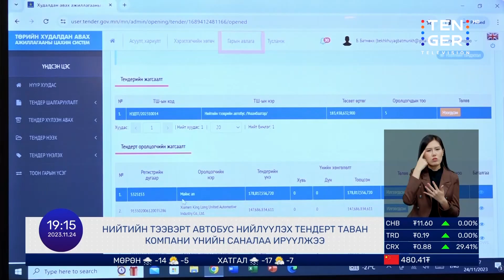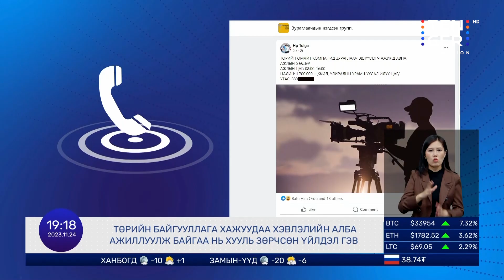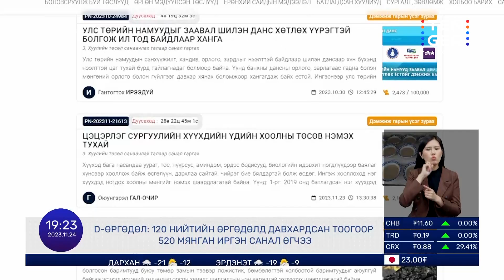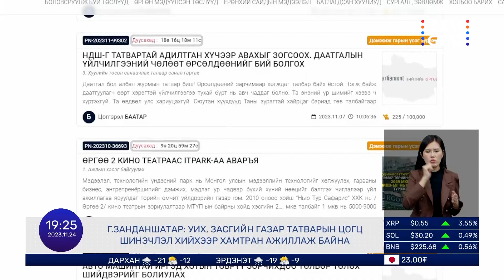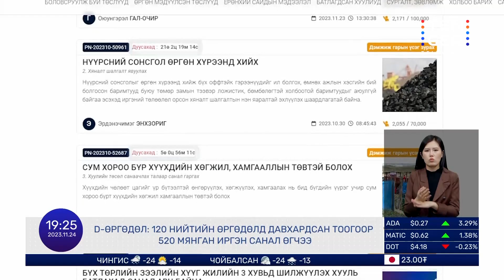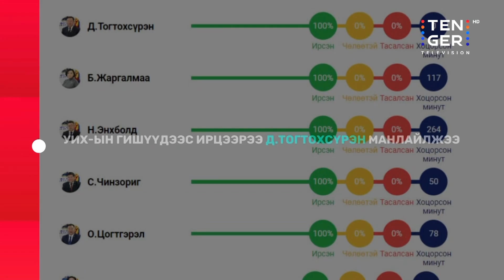ЭНЭҮТ-д хэвтэн эмчлүүлж байгаа 17 хүүхэд дарааллан таталт өгч, өндөр халуурчээ | 2023.11.24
Долоо Арав Мэдээллийн Хөтөлбөр | Өнөөдрийн онцлох мэдээ:

-ЭНЭҮТ-д хэвтэн эмчлүүлж байгаа 17 хүүхэд дарааллан таталт өгч, өндөр халуурчээ
-НЗДТГ: Энэ онд багтааж 300 гаруй автобус шинээр оруулж ирнэ
-Төрийн байгууллагын хэвлэлийн алба нь цензур тогтоож, иргэдийн мэдэх эрхэд халдаж байна

-Энэ жил нийгмийн даатгалын санд төсвөөс 700 орчим тэрбум төгрөгийн татаас олгожээ
-Сүүлийн 7 жилийн хугацаанд гэр бүлийн хүчирхийллийн улмаас 100 хүн амь насаа алджээ
-Нийслэл хотод шинжлэх ухааны холбогдолтой газруудыг бий болгох шийдлийг боловсруулжээ